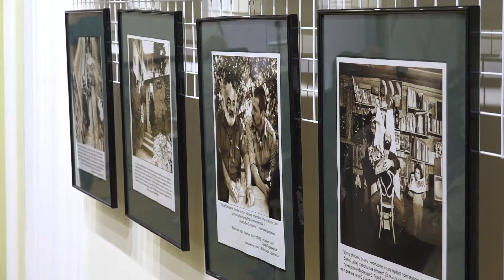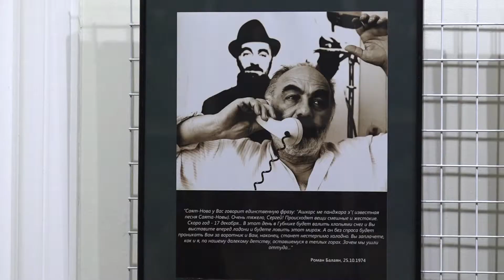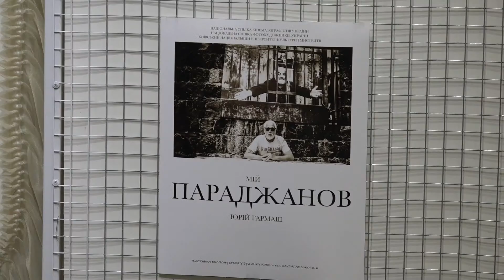Юрій Гармаш привіз до Рівного дві фотовиставки - "Мій Параджанов" та "Мій Майдан"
Відомий фотограф та кінооператор, котрий зняв понад 30 художніх та телевізійних фільмів у Рівному розповів про "свого Параджанова". Також автор привіз дві фотовиставки, які репрезентують видатного кінорежисера Сергія Параджанова та події 2014 року на Майдані у Києві.
Виставка триватиме до 17 травня у Міському будинку культури